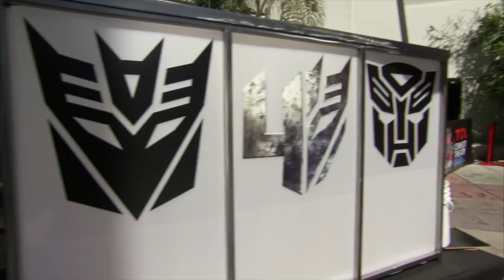SacAnime 2015 Peter Cullen Intro Video